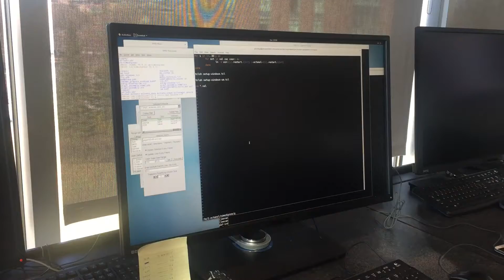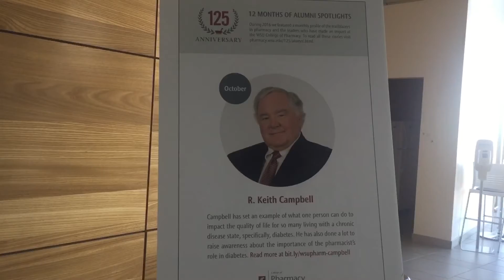Software Modeling in Pharmaceutical Research II at Washington State University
Software Modeling in Pharmaceutical Research II at Washington State University by Dr. Jeevan GC Dai.